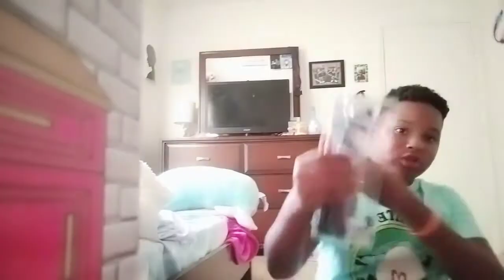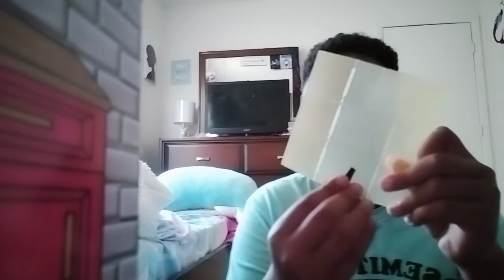August 10, 2022